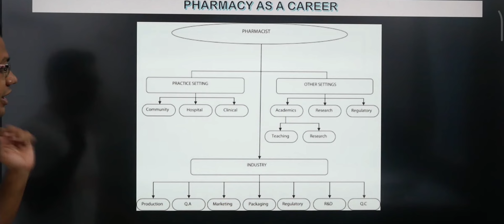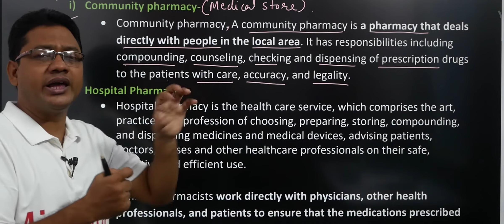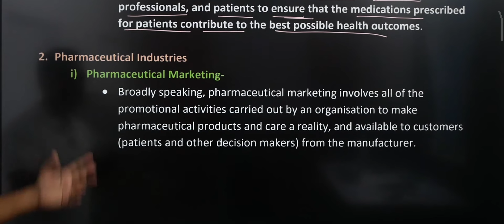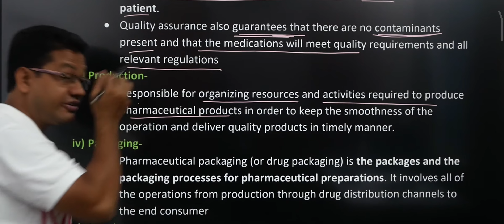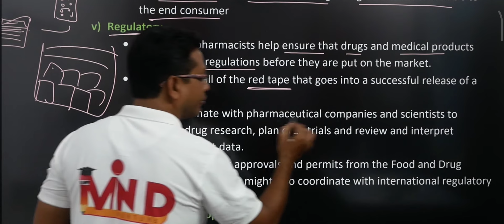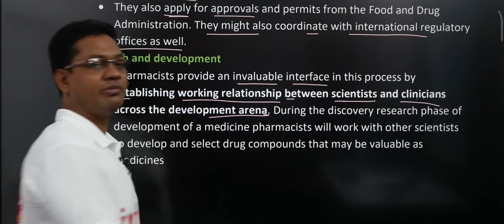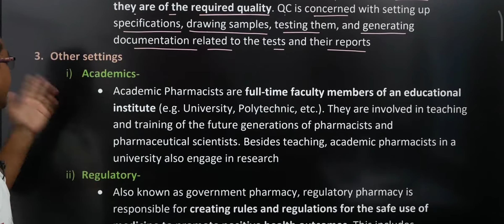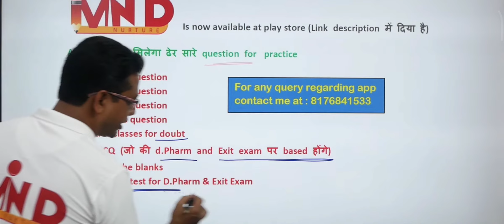Pharmacy as a career||pharmaceutics||CH-1-L-2